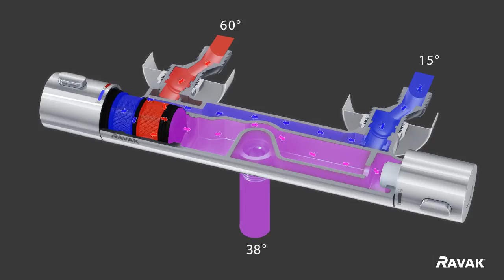Термостат Ravak Termo 300 TE